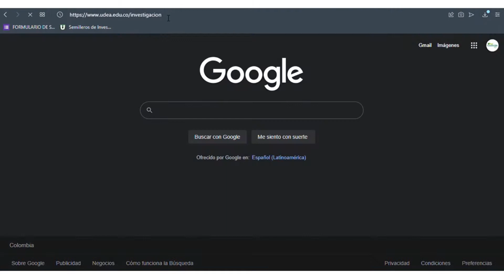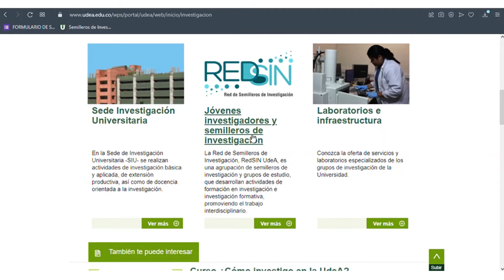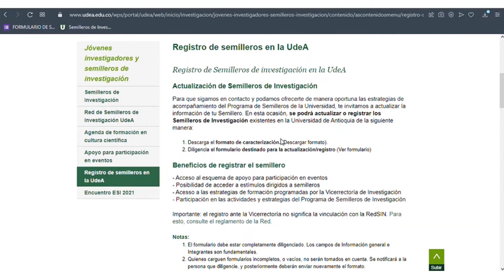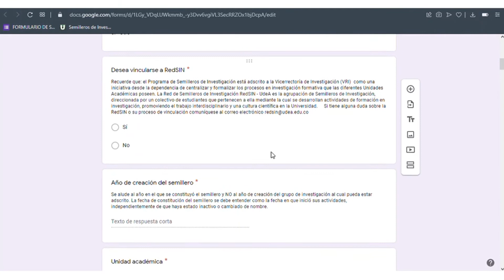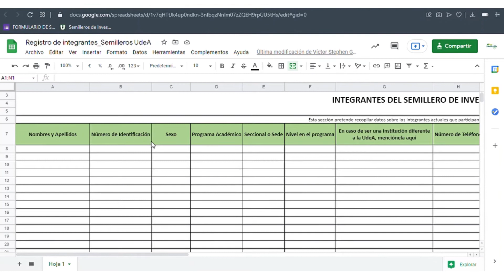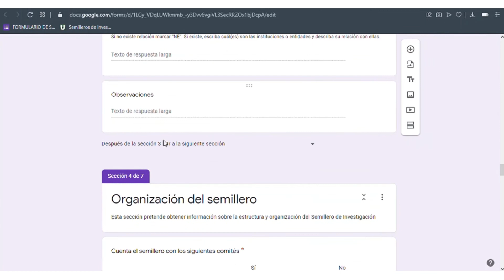Tutorial caracterización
En este tutorial te explicamos como inscribir tu semillero de investigación.

Fundación Universidad de Antioquia (FUA)